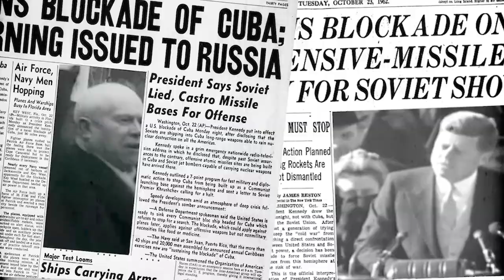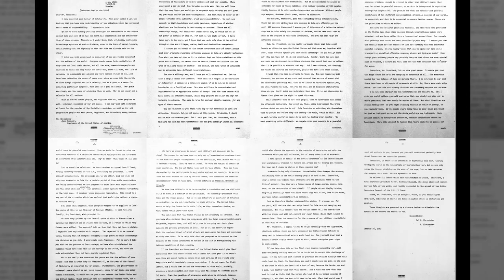The Invasion of Cuba | The Cuban Missile Crisis I Day 11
On 26 October 1962, US President John F Kennedy at first continues to plan an invasion of Cuba, but while the politicians make new plans, their previous military plans take on a life of their own

Hosted by: Indy Neidell
Written by: Spartacus Olsson
Director: Astrid Deinhard
Producers: Astrid Deinhard and Spartacus Olsson
Creative Producer: Joram Appel
Post-Production Director: Wieke Kapteijns
Research by: Spartacus Olsson
Edited by: Spartacus Olsson, Jonas Klein & Karolina Dołęga
Sound design: Marek Kamiński

From the Depths - Walt Adams
Nightclub Standoff - Elliot Holmes